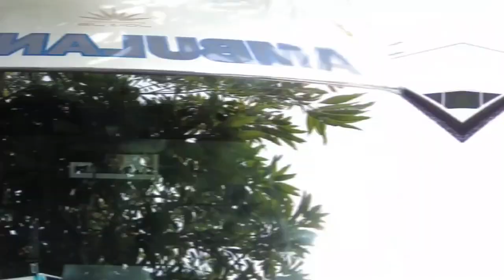PRESUNTOS HOMICIDAS DE PRESTAMISTA EN EL PUPO TIENEN ANTECEDES JUDICIALES CLICK CNC 29 SEP